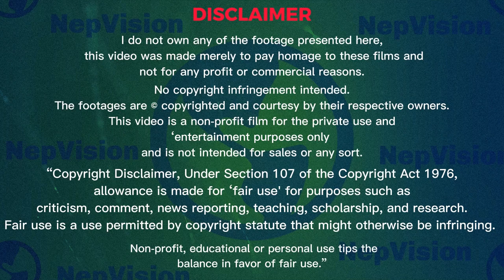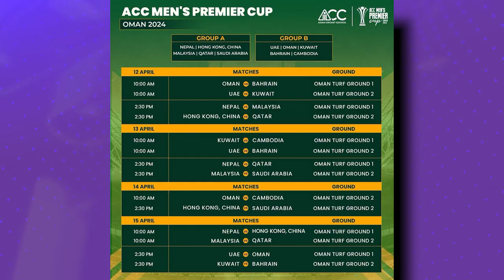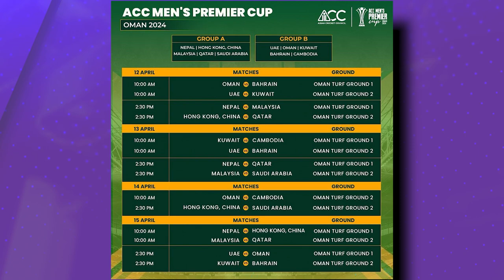ACC Men's Premier Cup 2024 || How to watch in Youtube/Online ? || Live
Cricket, often dubbed the gentleman's game, has been steadily gaining popularity in Nepal over the years. The nation's passion for cricket is undeniable, and its cricket team has been making significant strides on the international stage. In this article, we will explore an upcoming Nepali cricket game that promises to be a thrilling encounter, showcasing the talent and potential of Nepali cricketers. The anticipation surrounding this game is high, as it could serve as a stepping stone for Nepal's cricketing future.

watch ACC Premier Cup 2024 Live free

Nepal's Cricketing Journey:
To understand the significance of the upcoming game, we must delve into Nepal's cricketing journey. Despite being a non-test-playing nation, Nepal has managed to garner attention through its commendable performances in various international tournaments, including the ICC World Cricket League and the ICC T20 World Cup Qualifiers. The team's resilience, skill, and determination have brought them accolades, and the upcoming game is an opportunity for them to further solidify their standing.

The Rivalry:
Every captivating cricket match thrives on the spirit of competition, and this upcoming game is no exception. Nepal is set to face a formidable opponent, be it another Associate nation or a Full Member nation. The rivalry between Nepal and its opponent adds an extra layer of excitement, as both teams will aim to outplay each other, showcasing their best cricketing prowess. The players' individual rivalries and the history of their encounters create an intriguing backdrop for this game.

Key Players to Watch Out For:
In any cricket match, certain players hold the potential to be game-changers. The upcoming Nepali cricket game boasts a group of talented individuals who can sway the match's outcome singlehandedly. Players like Paras Khadka, Sandeep Lamichhane, and Gyanendra Malla have established themselves as stalwarts in Nepali cricket and have consistently delivered match-winning performances. The article explores these key players and highlights their strengths and contributions to the team.

Preparations and Strategies:
Victory in cricket is not solely dependent on individual brilliance but also on meticulous planning and strategy. The article delves into the preparations made by the Nepali team leading up to the game. It sheds light on the team's training sessions, their focus areas, and the strategic approach they aim to employ against their opponent. Insights from the team's coaching staff and the captain's vision provide a comprehensive understanding of the team's mindset.

Fan Expectations and Support:
Cricket is as much about the fans as it is about the players. Nepali cricket enthusiasts are known for their passion and unwavering support for their team. The article explores the expectations and anticipation among the fans regarding the upcoming game. Interviews with ardent supporters, glimpses of social media buzz, and the general sentiment prevailing in the country give readers an insight into the magnitude of this game in the eyes of Nepali cricket fans.

Venue and Spectator Experience:
The choice of venue for a cricket match contributes significantly to the overall experience. The article provides details about the stadium where the game will be held, its capacity, facilities, and the efforts made to ensure a memorable experience for the spectators. It also touches upon the cultural and festive elements that Nepali cricket matches often exhibit, adding a unique flavor to the game-day atmosphere.

Potential Implications of the Game:
The outcome of the upcoming Nepali cricket game could have far-reaching implications for Nepali cricket. A victory would boost the team's confidence and bolster their international reputation. It could also open doors to more significant opportunities, such as increased participation in global tournaments, and pave the way for improved infrastructure and development of the sport within the country

hello everyone my name is Bijay.